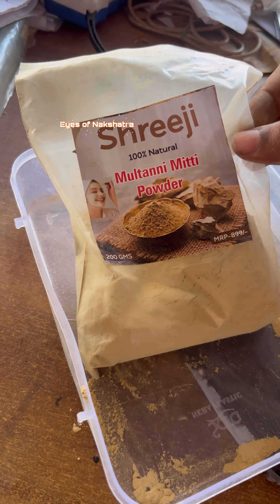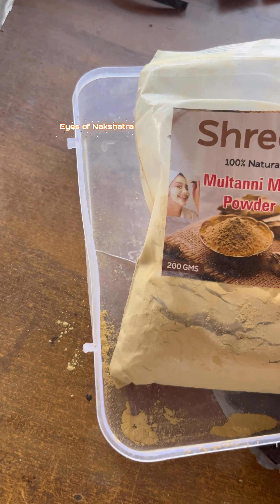First time bad experience in online shopping online fake products delivery scam